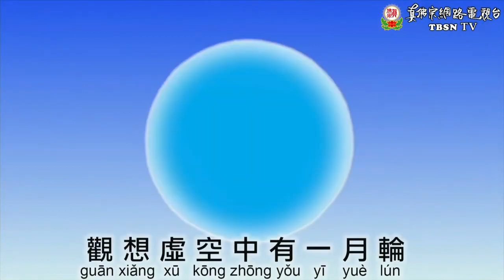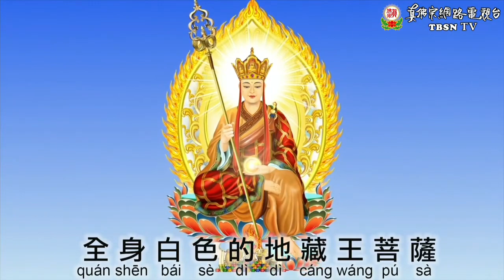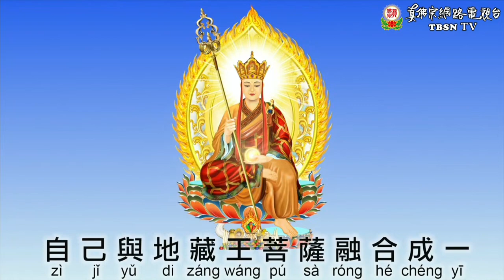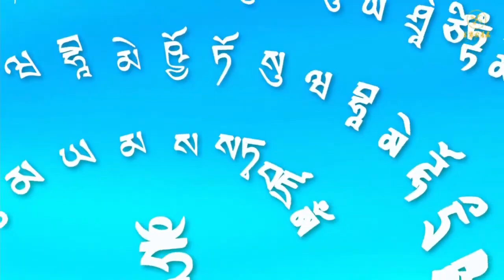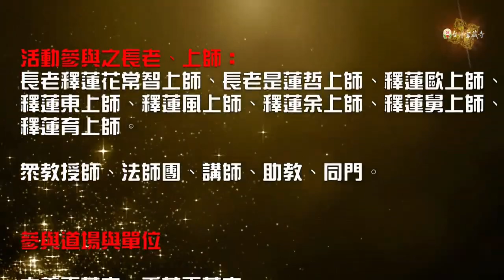20231209 Vimalakirti Sutra teachings and Ksitigarbha Practice by Grand Master Lu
20231209 Vimalakirti Sutra teachings and Ksitigarbha Practice by Grand Master Lu